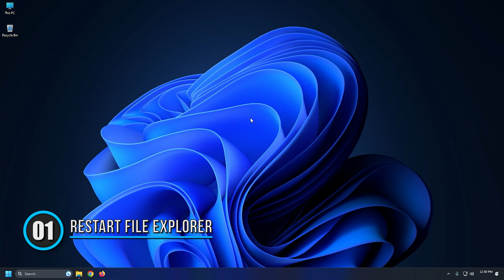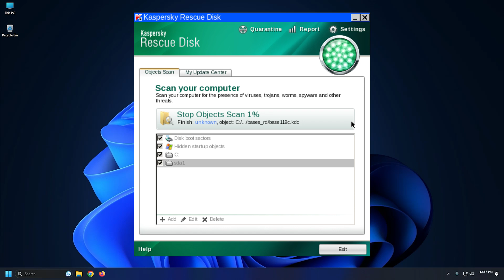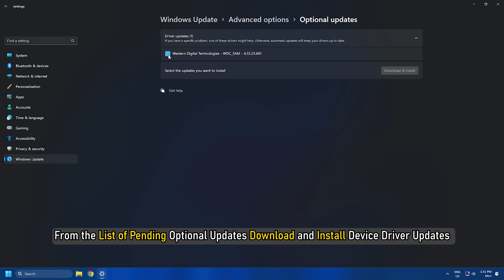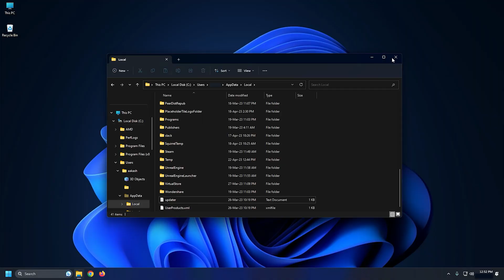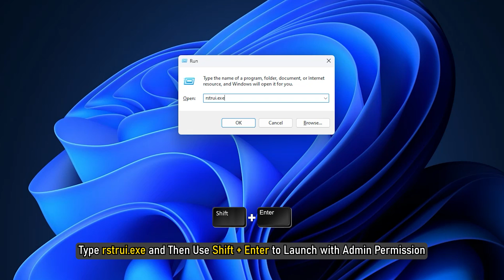Desktop icons disappear when I click on them [Fix]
Some users have reported that the Desktop icons on their Windows PC disappear when they click on them. Now the linked post will help you if the Desktop shortcuts go missing – but if they disappear after you click on them, then it could be malware, a software conflict, or a system glitch that is causing this issue. Well, here are some fixes for you if it is the latter issue that you are facing.

If the Windows Desktop icons disappear when I click on them, here are some suggestions to help you:

1] Restart Windows Explorer

2] Run a boot-time malware scan

3] Run Windows Update

4] Run System File Checker and DISM

5] Update Graphics Drivers

6] Rebuild Icon Cache

7] Change Performance settings

8] Use System Restore

9] Troubleshoot in Clean Boot State